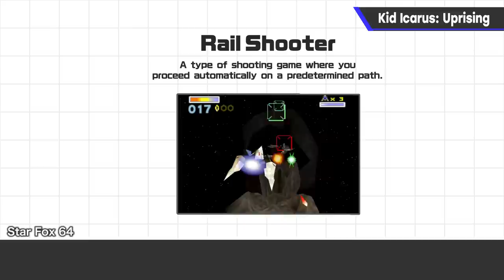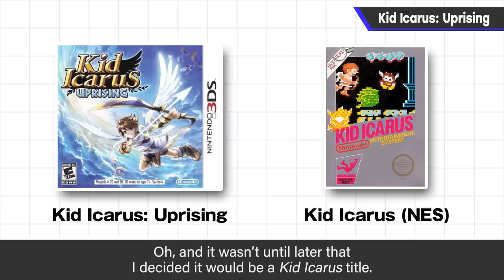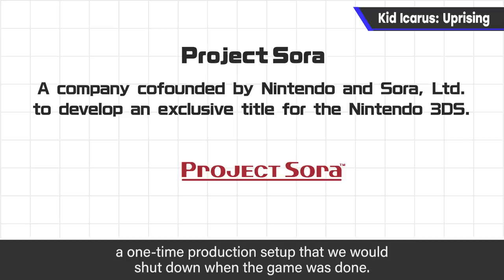Kid Icarus: Uprising [Game Concepts]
Kid Icarus: Uprising was a jam-packed third-person shooter released early on in the 3DS's life cycle. In this video, I'll be introducing the concepts behind its creation.
Personally speaking... I'm really glad we were able to make this game.